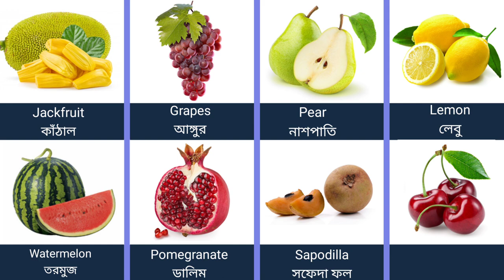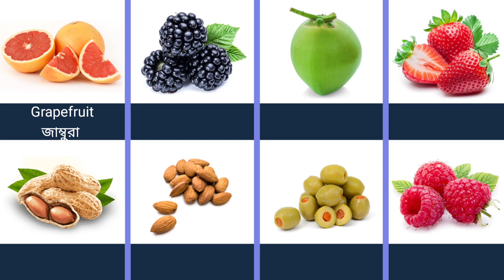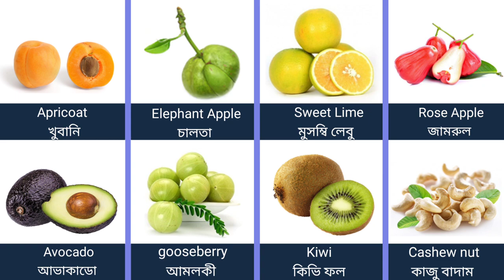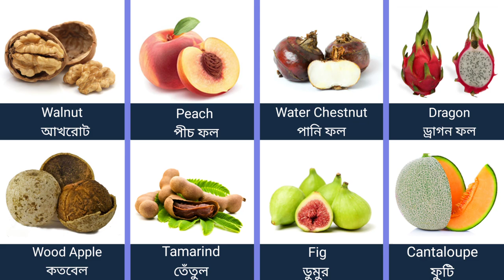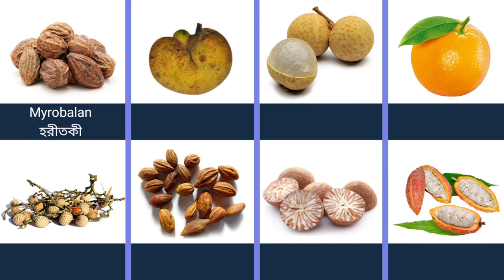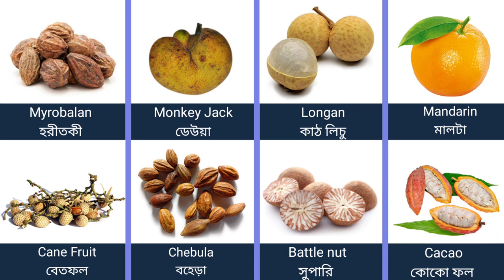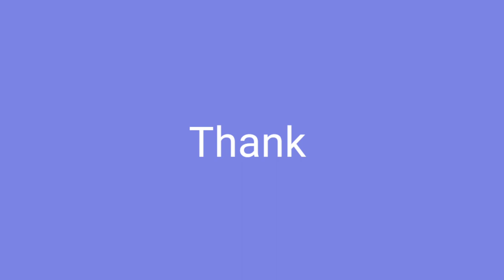All Fruit's Name English to Bangla with Pictures 2022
আপনি ওয়েবসাইট এ গিয়ে Fruit's এর ভোকাবুলারি পড়তে পারেন । এখানে লিংক এ ক্লিক করে চলে যান ।
If you want to know all kinds of Fruit's Vocabulary | ফলের নাম ইংরেজি থেকে বাংলা |  watch this video till the end | in this channel, you will get all types of vocabulary with picture 2022 |
fruits name in English 2022 |
fruits name English to Bangla |
fruits name and picture in English |
fruits vocabulary in Bangla |
vocabulary for children |
Vocabulary English to Bangla With Pictures |
fruits and veggies |
ফলের নাম ইংরেজি থেকে বাংলা |
ফলের নাম ও ছবি |